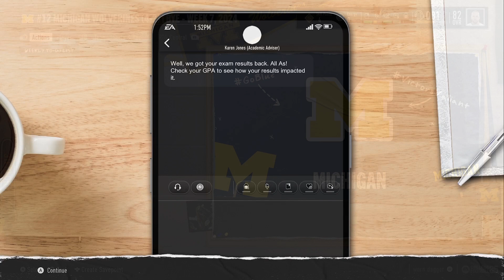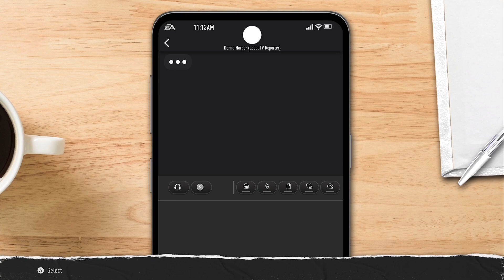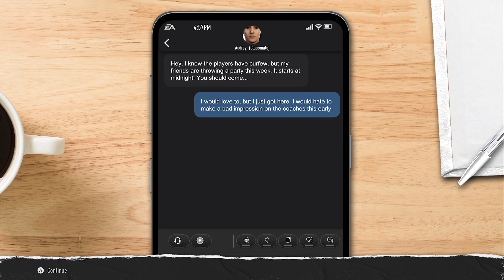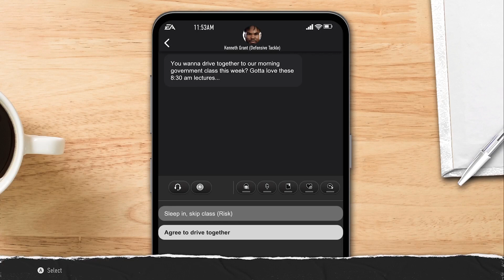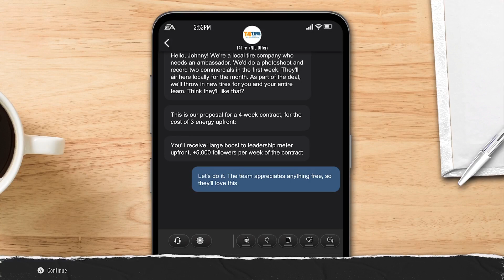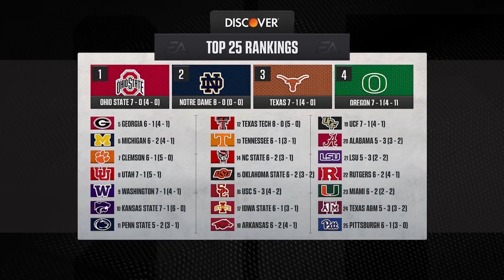College Football 25 Road To Glory QB Johnny H Ep 5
Johnny H has a huge double header on on this episode.  Is he ready for both Michigan State and Oregon?